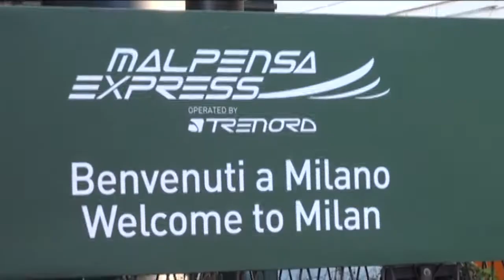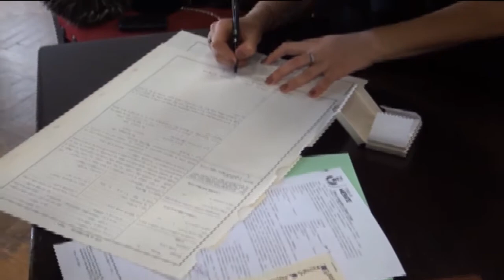ALIMENTARA S-A ÎNCHIS. DIANA CIUCIUM S-A MĂRITAT!